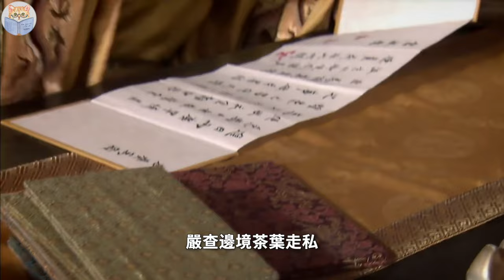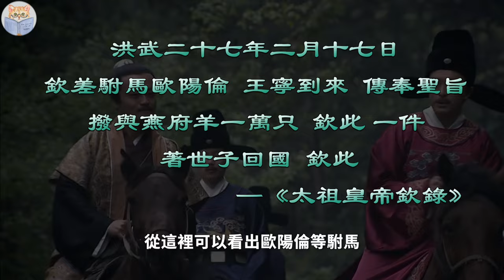驸马被杀、公主自尽，朱元璋晚年掀起的最后一桩大案，杀的是自家女儿和女婿【猫眼观历史】